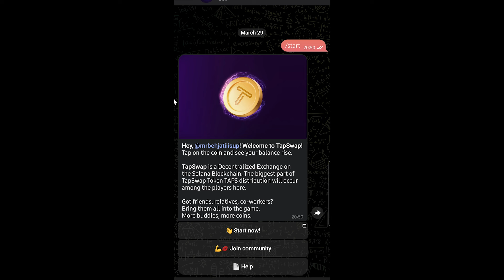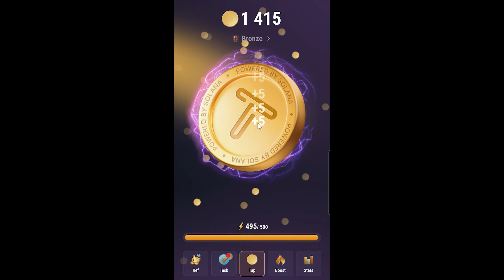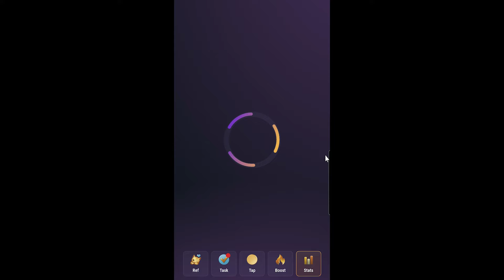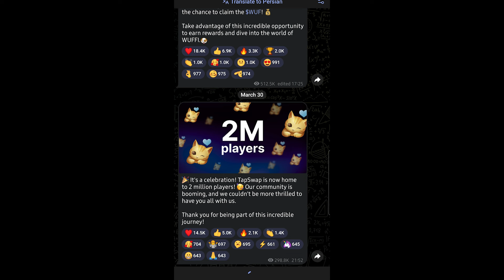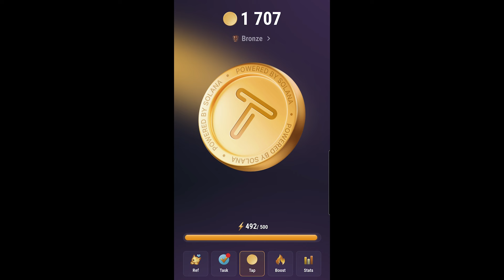اگه از نات کوین جا موندی اینو شروع کن ❌ یه ربات بهتر از نات کوین ❌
بعد از نات کوین میتونی این ربات رو استارت بزنی که بهتر از نات کوینه و اوایل راهش هست و میتونید تو این مدت کوین های زیادی رو جمع کنید
اگر از notcoin جا موندید این رو شروع کنید تا وقت هست
ربات tapswap روی بستر سولانا